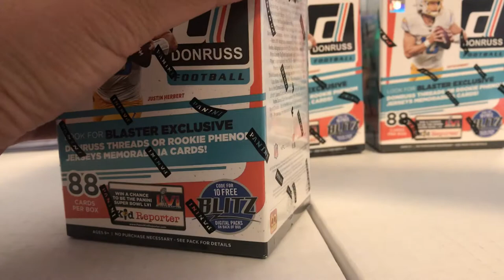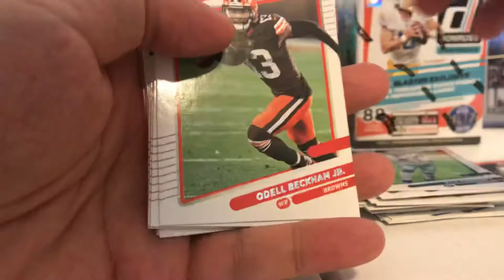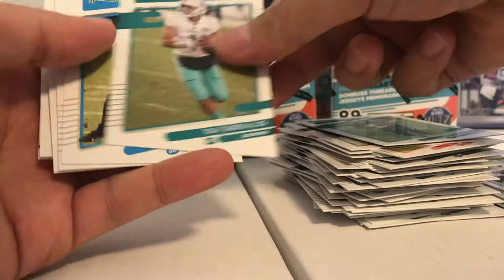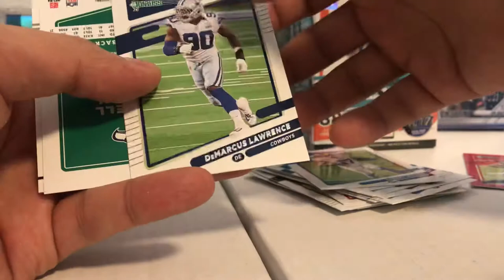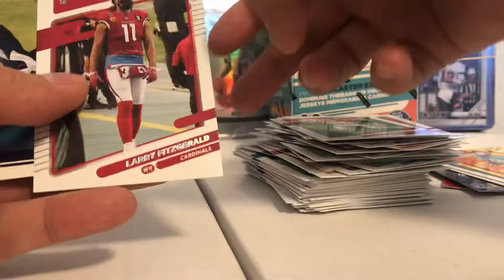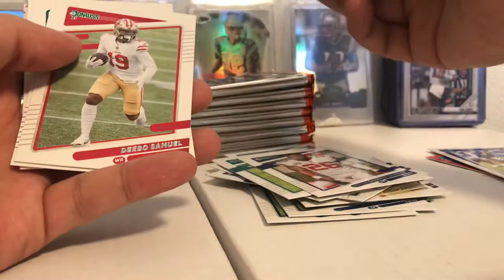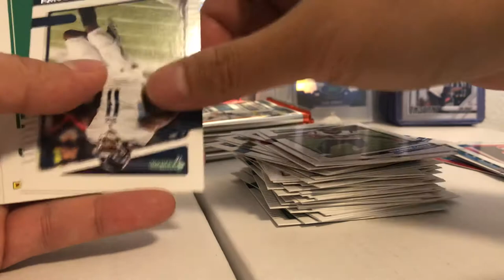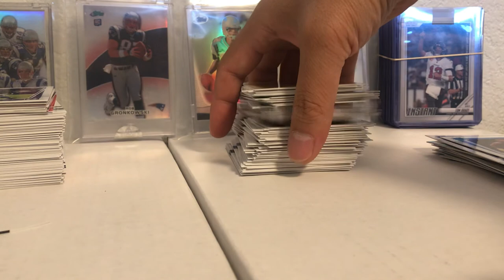3 Panini Donruss football blaster box opening, which is better heavy medium or light?